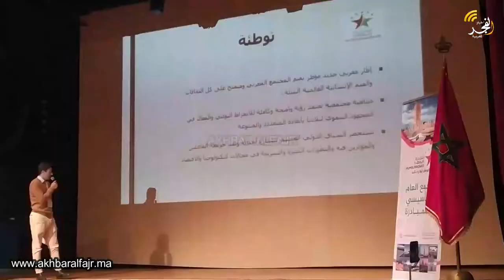بحضور شخصيات بارزة و وازنة.. جمعية "المبادرة" تعقد جمعها العام التأسيسي تحت شعار "الوطن أولا ودائما"